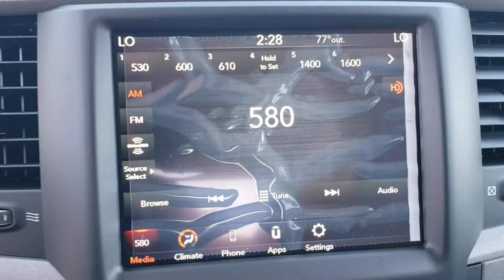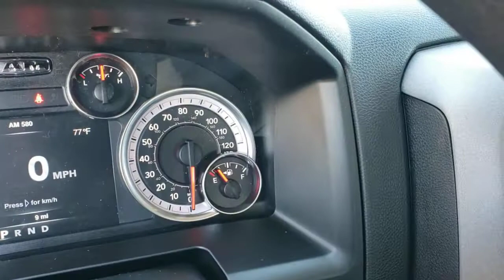2021 Ram 1500 Classic New Smyrna Beach, Port Orange, Daytona Beach, Deltona, Sanford, FL G526717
Delmonico Red Pearlcoat New 2021 Ram 1500 Classic available in New Smyrna Beach, Florida at New Smyrna Chrysler. Servicing the Port Orange, Daytona Beach, Deltona, Sanford, FL area.
2021 Ram 1500 Classic Tradesman - Stock#: G526717 - VIN#: 3C6RR6KTXMG526717